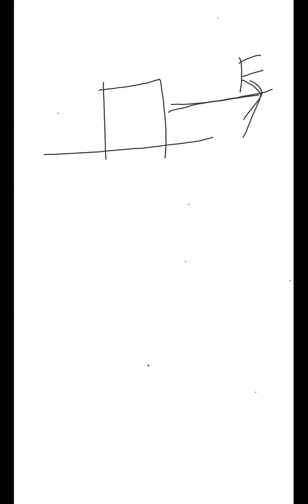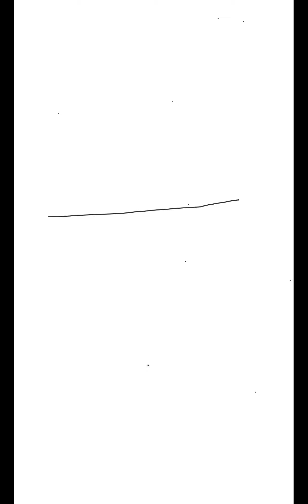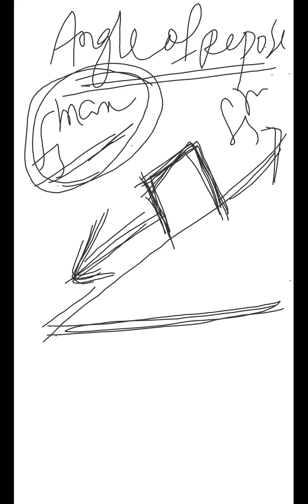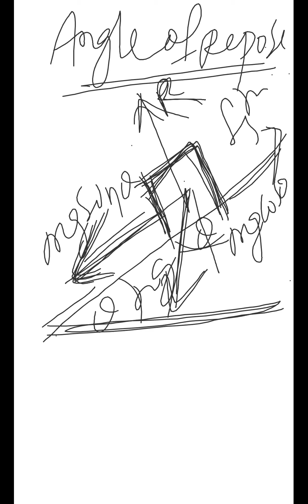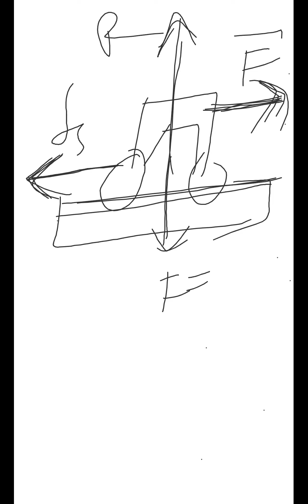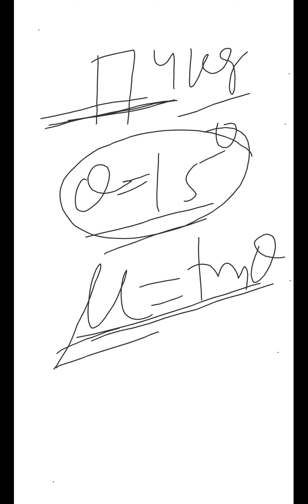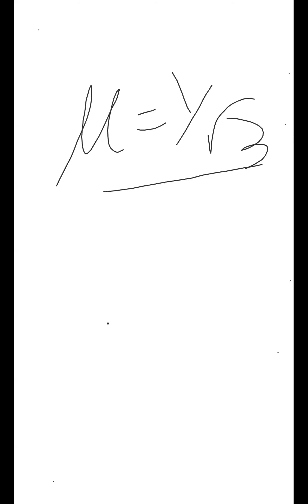Circular motion and Rotational motion